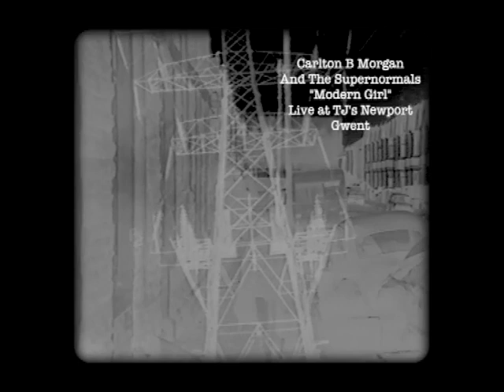Carlton B Morgan "Modern Girl" Live @ TJ's Newport Gwent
Carlton B Morgan And The Supernormals playing live at Newport's legendary TJ's. This is from a cassette I found and is a cover of the Shenna Easton classic. TJs Disco or El Siecos was the venue everyone played in at the time, legend has it that Kurt Cobain proposed to Courtney Love of Hole there...a myth I think, but if you look up the history it was amazing who played there. It still stands there today, but only just. I was playing keyboards, we must have been supporting someone... Newport was a great place to be...
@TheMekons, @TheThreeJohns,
Band Members:
Carlton B Morgan
Julian Hayman
Mike Mason
Robert Pepperell
Mark Davenport